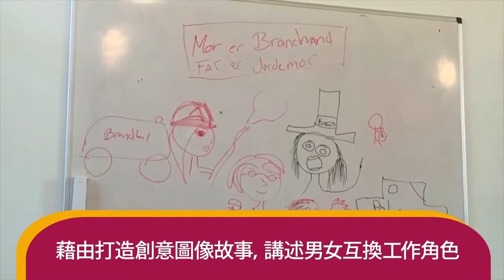2018 DFC 國際年會-故事版（哥倫比亞/丹麥/臺灣）